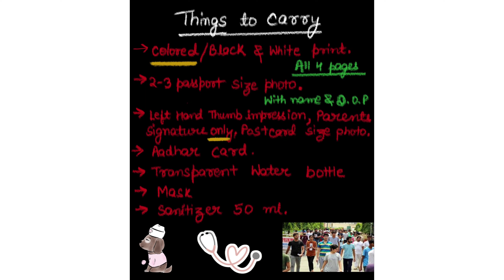My last message to the neet aspirants|Neet 2022|Akanksha kriti vlogs🩺